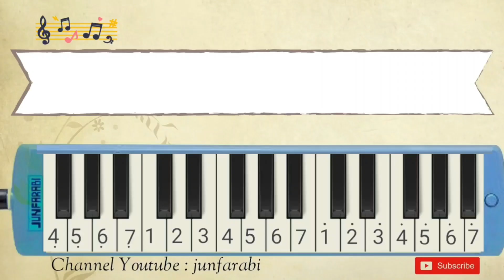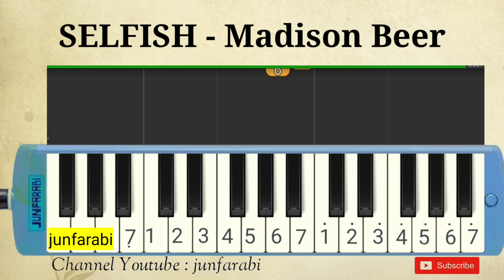pianika selfish - madison beer - instrumental melodika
melodika selfish, madison beer.

melodika / not pianika lagu populer barat. Learn melodika songs Tutorial belajar pianika lagu selfish, madison beer instrumental